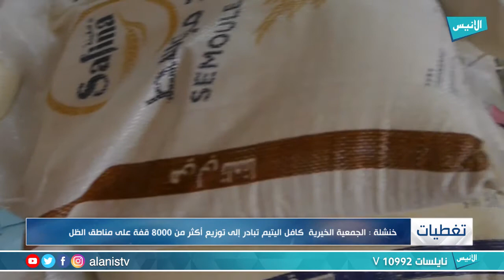خنشلـة : الجمعية الخيرية كافل اليتيم الوطنية تبادر إلى توزيع أكثر من 800 قفة على مناطق الظل